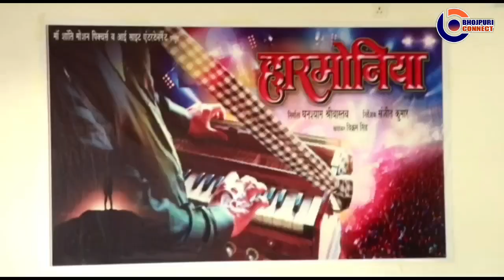विजय चौहान, घनश्याम श्रीवास्तव भोजपुरी फिल्म हरमोनिया के मुहर्त पर Interview